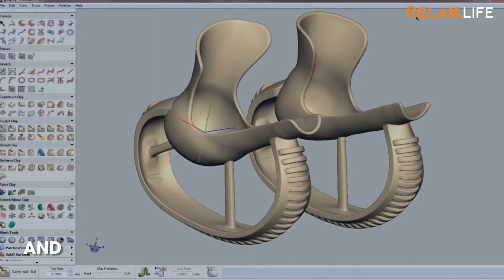ANI _170414_Animals That Use Prosthetic Limbs KG 1